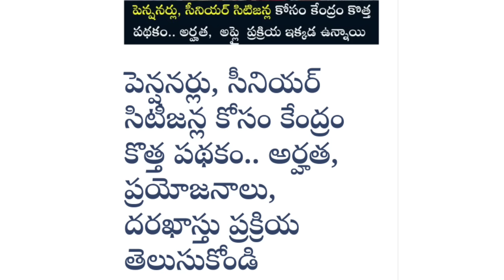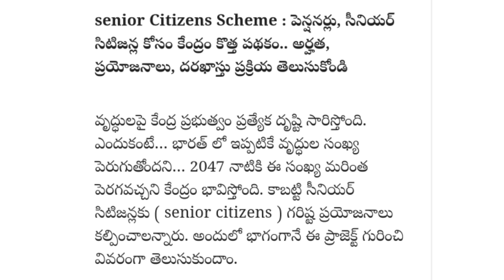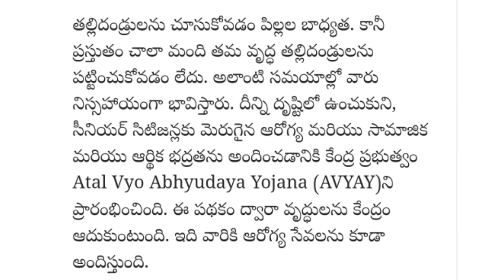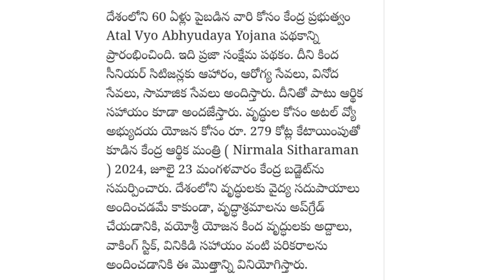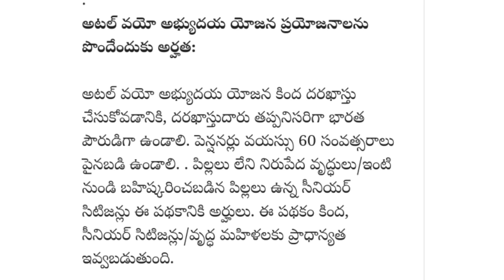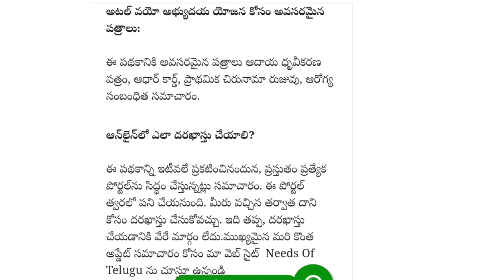కేంద్ర ప్రభుత్వం 60 ఏళ్లు నిండిన వృద్ధులకు కొత్త పింఛన్ షోరూం నెలకు.3000 రూ 9 పత్రాలు ఉంటేనే